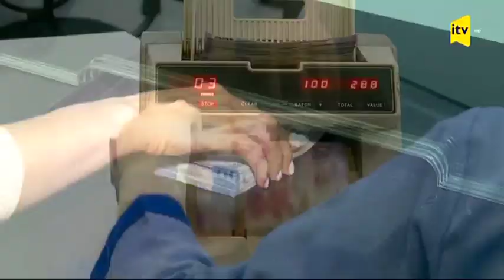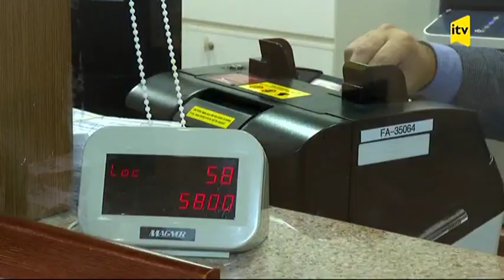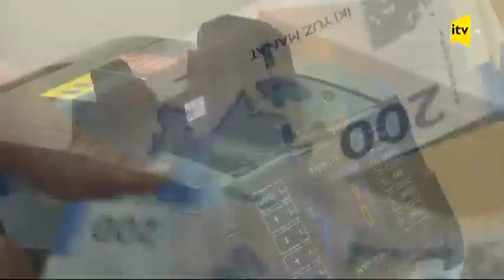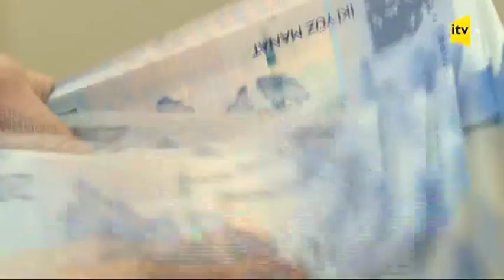Pensiyalarda artım olacaq